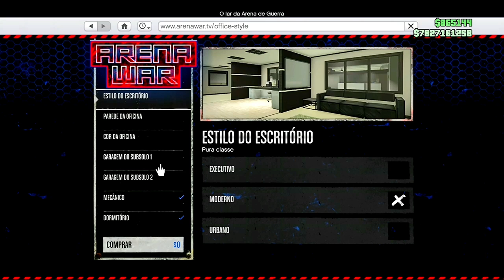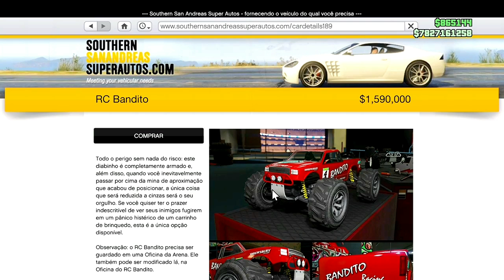💥INCRÍVEL💥VOLTOUU COMO FAZER RC BANDITO MOD SOLO😂MUITO FÁCIL E RÁPIDO, FAÇA JÁ O SEU GTA ONLINE🟦✅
VOLTOUU COMO FAZER RC BANDITO MOD SOLO MUITO FÁCIL E RÁPIDO FAÇA JÁ O SEU GTA ONLINE INCRÍVEL

NESSE VÍDEO VOU ENSINAR VOCÊS O NOVO MÉTODO DE COMO FAZER O SEU RC BANDITO MODDED SOLO MUITO FÁCIL E RÁPIDO NO GTA 5 ONLINE, FAÇA JÁ O SEU.
      ATRAVÉS DESTE MÉTODO VOCÊ CONSEGUE FAZER SEU RC BANDITO MODDED MUITO FÁCIL E RÁPIDO NO SEU GTA 5 ONLINE.

✅CANAIS PARCEIROS✅